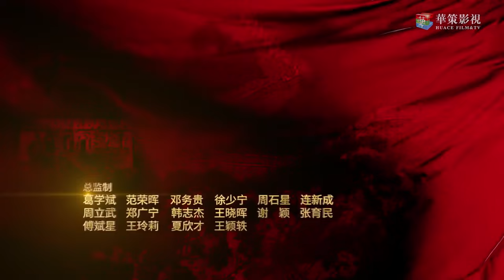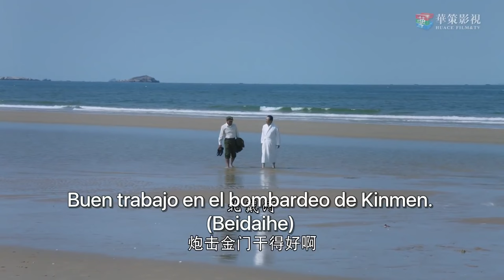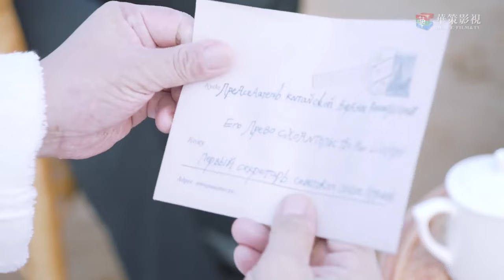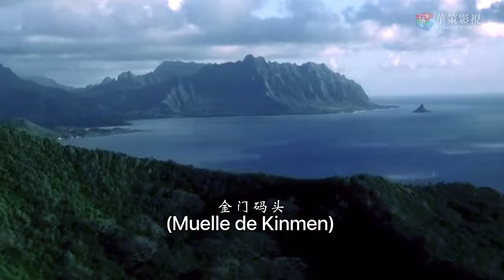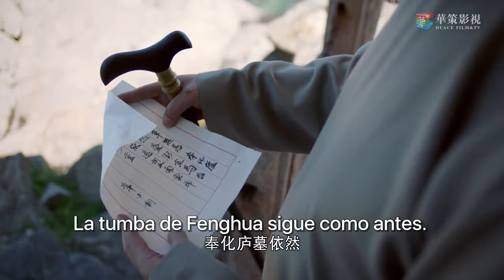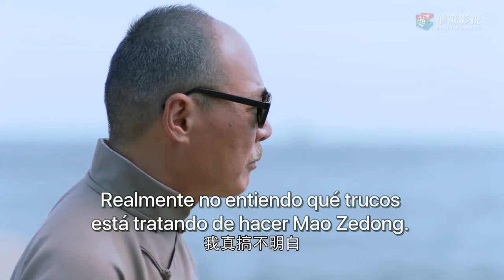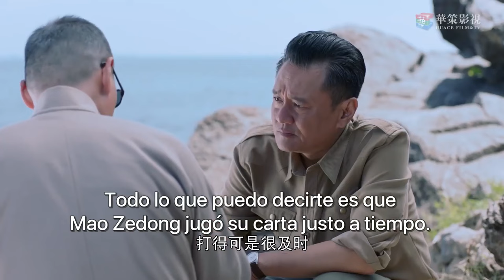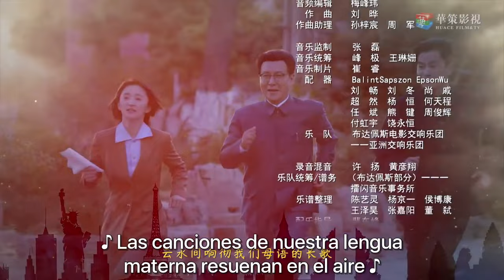【SUB ESPAÑOL】 ▶ Drama: Situación Diplomática - Diplomatic Situation (Episodio 23)